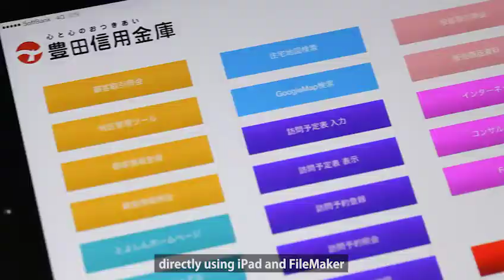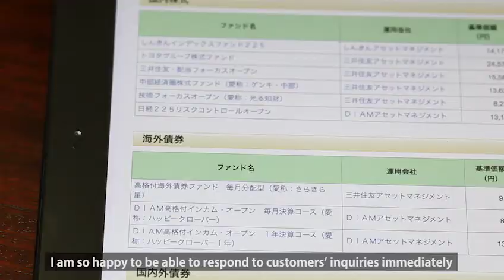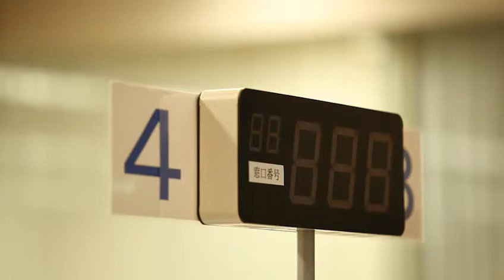iPad for Business - Toyota Credit Union ( Toyota, Japan )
TOYOTA credit union is a local bank in Toyota city in Japan. The customer relation officer ( a kind of sales reps ) and money advisors are using FileMaker and iPad, when they visit the customers. The Custom App on iPad helps them to do better customer relationship with quick response and efficient routing.